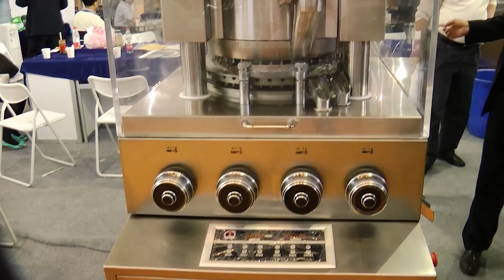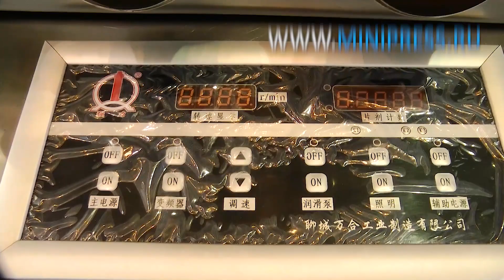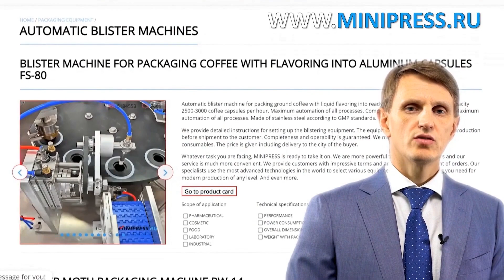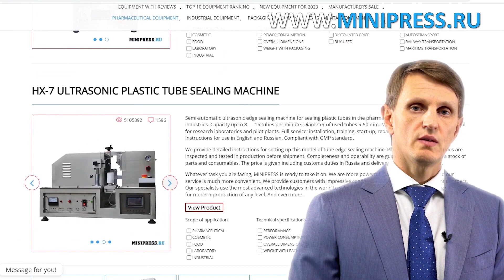Prensa rotativa de tabletas RZD-35 Minipress.ru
Prensa rotativa de tabletas RZD-35